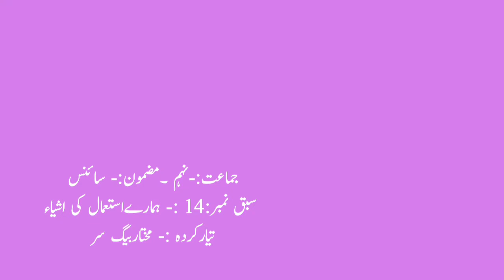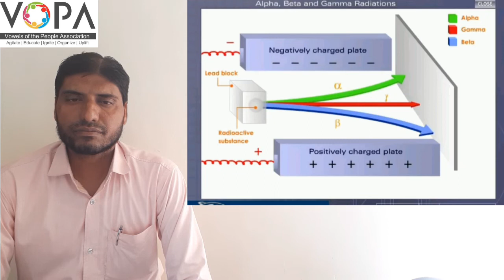9th | Science | Chap No.14 | ہمارے استعمال کی اشیاء | V4 | VSchool